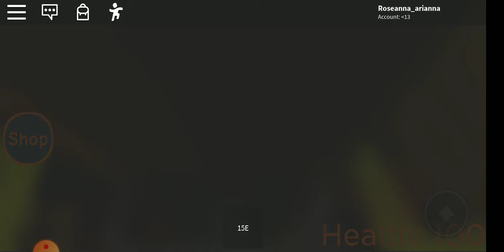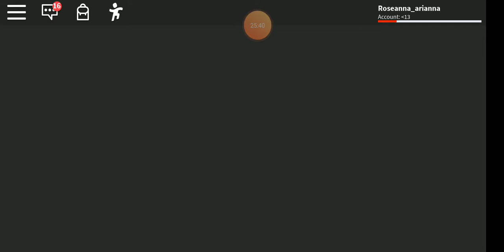Vacation story (Roblox)